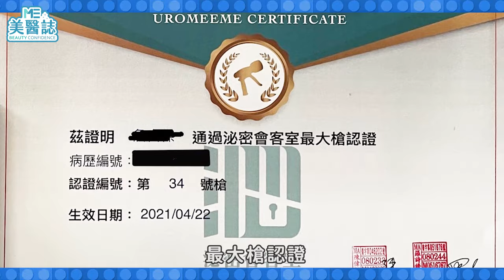特輯｜這次不衛教！分享那些年醫師念念不忘的案例們！陰莖大到竟獲頒醫師證書？蕁麻疹起因是心愛毛孩？ft.醫師群（沈彥君、李存昌、唐豪悅、陳眉穎、陳偉傑、許漢忠、羅詩修）【ME美醫誌】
從小到大，醫師在我們的生活中就像是水一樣，不可或缺，我們的大病小病都是藉由醫師來治療，醫師在我們心中也是一個權威的形象，而在醫師的職業生涯中，遇過的病例千奇百怪，又有哪些時刻是讓他們印象深刻的呢？今天美醫誌就帶大家了解，醫師會對對哪些人事物有深刻印象，攻略醫師從此刻開始～ME粉們衝啊！

各節重點：
00:00 精彩片段
00:45 毛孩與過敏肌的選擇
01:45 注重止鼾，睡飽飽沒煩惱
03:19 全家盯著爸爸戒菸
05:00 醫師也能桃李滿天下
05:40 男性女乳不自卑
07:05「最大槍」雙醫師認證

延伸閱讀：
特輯｜美醫誌5000訂閱精選問題（上）！網友問題一次解答！ft.整形外科莊家榮醫師【ME美醫誌】
台語教室｜國際母語日，美醫誌嘎哩作伙＂工台藝＂！ft.台語老師張嘉讌【ME美醫誌】